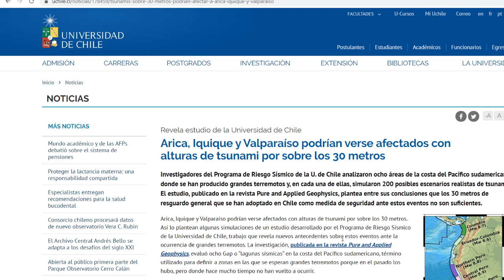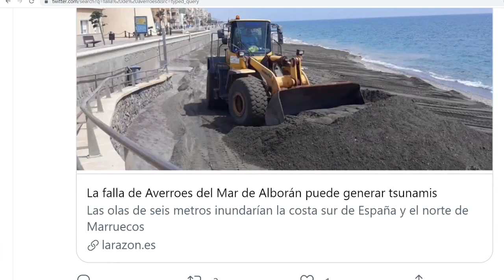URGENTE ADVIERTEN MEGA TERREMOTO Y OLAS DE 30 MTS EN AMÉRICA Y TAMBÍEN PARA ESPAÑA Y MARRUECOS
Chile Perú Colombia URGENTE ADVIERTEN TERREMOTO Y OLAS DE 30 MTS EN AMÉRICA SI SE DA UN FUERTE SISMO TAMBÍEN PARA ESPAÑA Y MARRUECOS
Únete a este canal para acceder a sus beneficios: